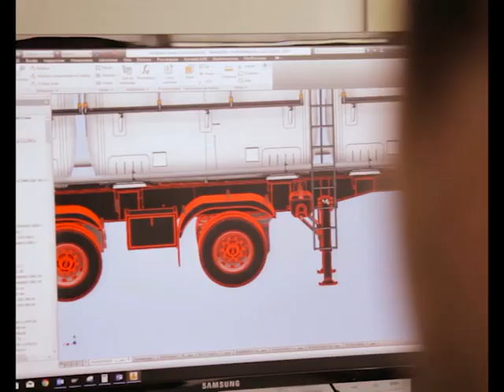Argentino 04 11